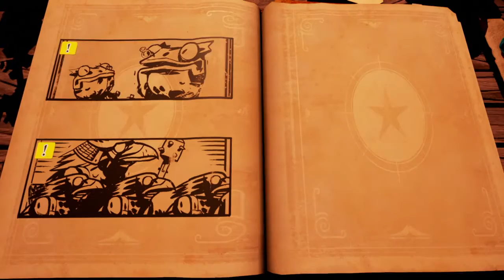Let's Get Messy With - Stories: The Path of Destinies Pt. 5